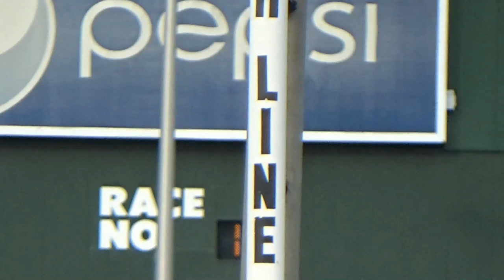National Black Dog Day [3.10]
This video celebrates NationalBlackDogDay which is recognized on October 1st and was established to promote the adoption of black dogs who are more likely to be languishing in animal shelters.